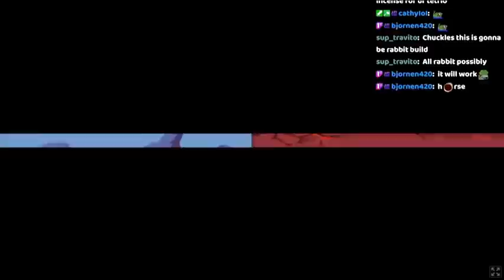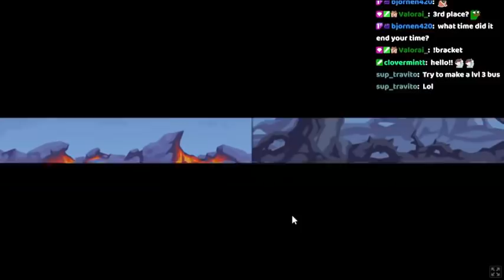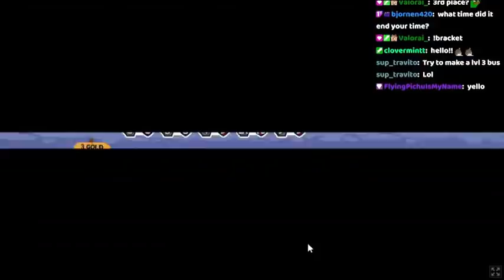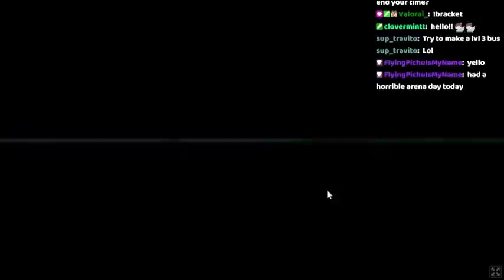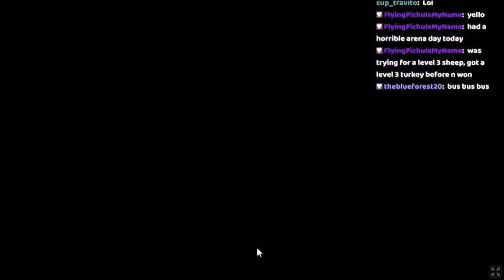Why Are There Buses In An Animal Game? (Super Auto Pets)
Using the well known animal of a bus to have some fun in super auto pets. My twitch